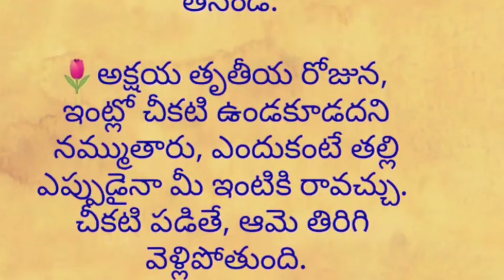అక్షయ తృతీయ రోజున ఏ వస్తువులు కొనకూడదు ..ఏ పనులు చేయకూడదు../akshayatritiya2024/akshayatritiyapooja